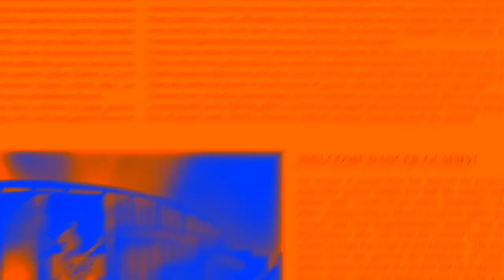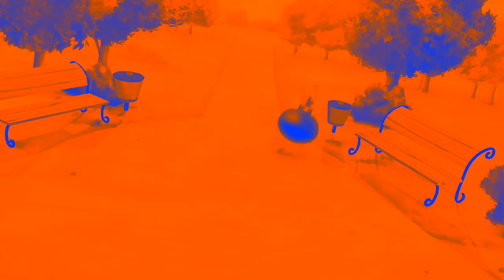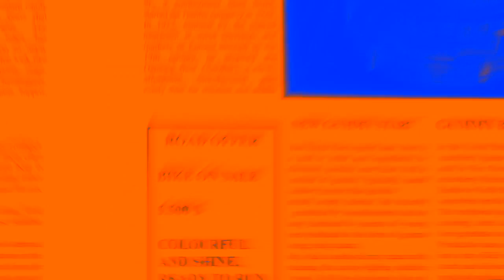BLU & ORANGE & NEON & BASS BOOST Gummibär REQ VIDOE Afrikaans Gummy Bear Song